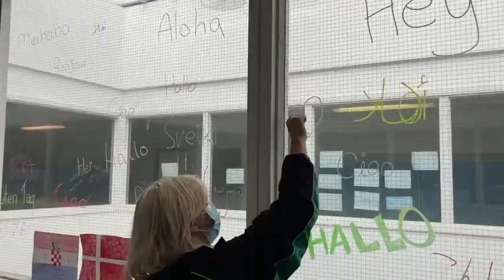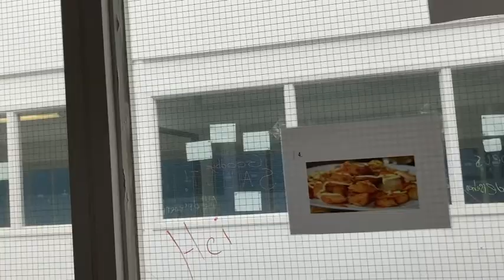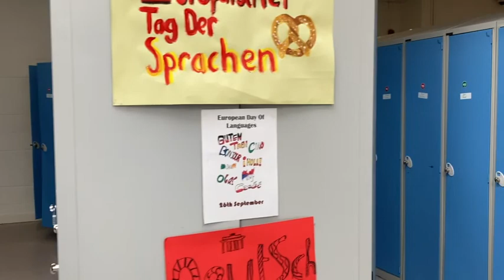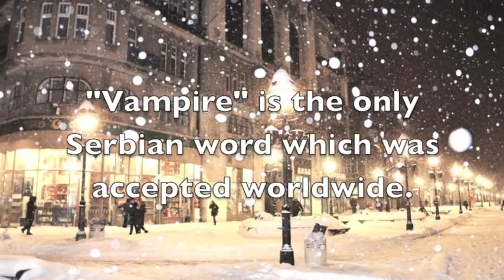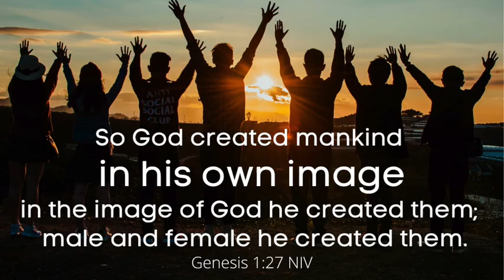School Assembly: European day of languages